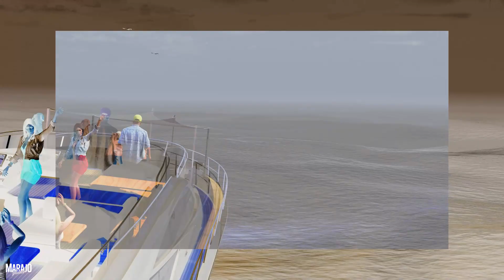GTA V - DUAS MINAS NA GARUPA DO JETSKI | ( MC PP da VS - 7:01H DJ Luck Muzik )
☑️ INSCREVA - SE E ATIVE AS NOTIFICAÇÕES NO SININHO